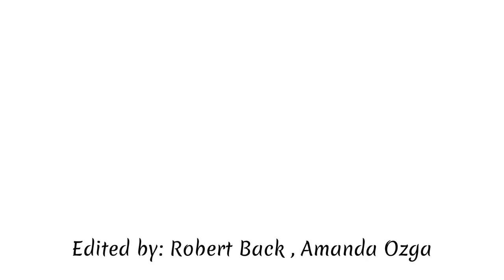Fat Guy (bad guy - Billie Eilish Christmas rap cover)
Santa needs a rebrand. Today this thicc boi dabs on the naughty ones.

This is a Christmas rap parody music video cover of Bad Guy by Billie Eilish.

Filmed by: Amanda Ozga
Video Featuring: Robert Back, Ryan Ozga
Edited by: Robert Back, Amanda Ozga

A big thank you to the Ozga family for letting me use their house to film this video!